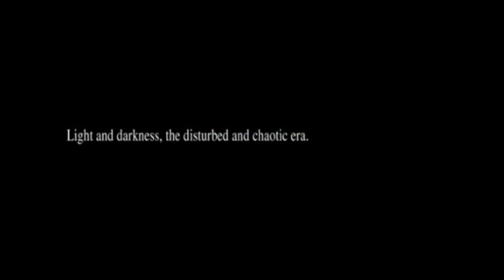Ys 1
for early content and shoutout and other benifits